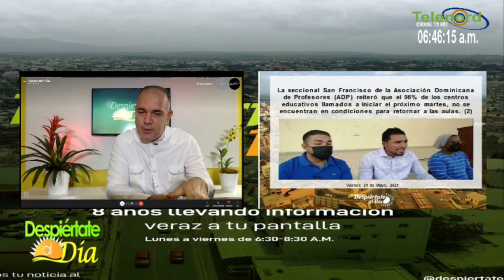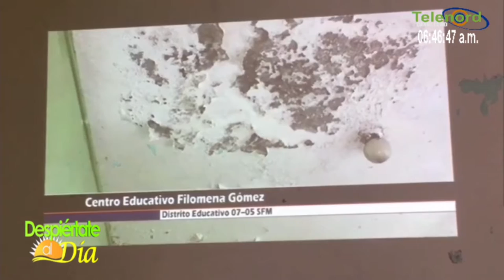La ADP en SFM dice que no habrá clases semi-presenciales – Lo cuenta José Manuel Frías